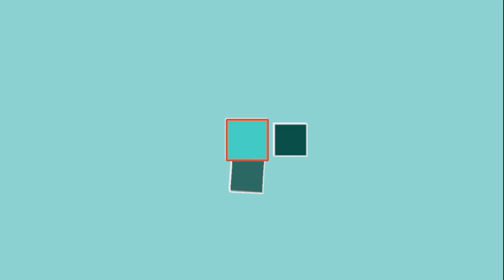hochwertiges Rudergerät für zu Hause - Skandika Styrke II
Rudern gilt als die effizienteste Art des Trainings zu Hause. Erstaunliche 85% aller Muskeln werden angesprochen und unglaubliche 750 Kalorien pro Stunde verbrannt!

Mit dem Skandika Styrke II erhaltet ihr nicht nur ein besonders effizientes sondern auch schickes Fittnessgerät! Schauen wir`s uns an.
Das Styrke 2 wurde in Deutschland entwickelt und designt. Dabei gibt es zwei bemerkenswerte Punkte:
1.     ist das Gerät sehr minimalistisch und naturnah gestaltet. Und besteht überwiegend aus massiven Eichenholz. Da ein Rudergerät recht groß ist, möchte ich auch keinen Plastikbomber in meinem Wohnzimmer.
2. wurde das Styrke 2 besonders ergonomisch und rudernah konzipiert. So bietet der Wasserwiderstand ein besonders natürliches Rudergefühl. Auch stehen die Füße beim Rudern beckenbreit auseinander. Diese natürliche Fußstellung ermöglich ein besonders gelenkschonendes und bequemes Training. Hierdurch kann das Training sogar bei Knieproblemen helfen.

Aufbau:

das Skandika Styrke II wird in einer mittelgroßen und eine weiteren flachen Kiste geliefert. Die Pakete lassen sich bequem von einer einzelnen Person transportieren. Der Aufbau passiert übrigens im Handumdrehen. Gut ganz so einfach war es dann doch nicht. Aber dank der ausführlichen Aufbauanleitung und des nummerierten Teilebeutels hat der Aufbau nur 34 Minuten gedauert. Und ist auch für handwerklich Unbegabte schnell und einfach zu erledigen. Zum Befüllen habe ich die mitgelieferte Handpumpe benutzt und habe knapp fünf Minuten gebraucht. Wer es einfacher mag, kann natürlich auch die mitgelieferte USB-Pumpe verwenden. Nach dem Befüllen solltet ihr noch eine Chlortablette alle 12 Monate hinzugeben.

Anwendung:
Das Training macht auch nach zwei Monaten richtig Spaß.  Zuerst war ich etwas skeptisch, was die Regulierung des Wasserwiderstands angeht. Jedoch lässt sich der Trainingswiderstand nicht nur durch den Wasserstand sondern auch über die Explosivität der Bewegungen sehr gut steuern. Das ist klasse, denn so können meine Frau und ich das Gerät nutzen ohne permanent Wasser zu pumpen. Für alle Riesen unter euch, das Gerät funktioniert für Beinlängen bis 1,20 m und mit einem Körpergewicht bis 180 kg.

Das Styrke II ist sehr hochwertig verarbeitet und arbeitet extrem geräuscharm. Das Plätschern des Wassers, ist dass einzige hörbare Geräusch während des Trainings. Durch die kontinuierliche Ruderbewegung und das Wassergeräusch ist das Training beinah meditativ und hervorragend um den Kopf zu leeren.

Entertainment :
Wer jedoch etwas Entertainment bevorzugt kann sein Handy oder Tablet am integrierten Ständer ablegen und einen Film anschauen oder die Kinomap-App nutzen. Bei dieser werden die Trainingsdaten der Bluetooth-Sendeeinheit analysiert und die Bewegungsgeschwindigkeit mit einer Videotour synchronisiert. Meine Lieblingsstrecke ist übrigens der Canale Grande in Venedig. Sogar Wettkämpfe gegen Bekannte sind möglich.
Über die Bluetooth-Sendeeinheit werden übrigens auch Daten zur Trainingsanalyse übermittelt. Diese können dann in einer beliebigen Fitnessapp wie Google Fit eingesehen werden. Eine Kombination mit einem Herzfrequenzmesser wie der Fitbit Versa 3 ist dabei möglich.
Der Trainingseffekt des Styrke II ist immens durch die vielen beteiligten Muskelgruppen kann man locker 750 pro Stunde verbrauchen und gleichzeitig einen hervorragenden Muskelaufbau erzielen. Es ist eine klasse Ganzkörperkräftigung welche vorallen bei Knie und Rückenproblemen wertvoll ist.

Lagerung:
Nach dem Training kann man das Rudergerät platzsparend senkrecht lagern. Durch die integrierten Rollen lässt es sich einfach schieben und sehr platzsparend in eine Ecke stellen. Den Wassertank müsst ihr dabei nicht leeren. Der stabile Polycarbonattank verhindert ein auslaufen und schützt dadurch euren Boden.

Fazit:
Das Skandika Styrke II Rudergerät überzeugt mit höchster Ergonomie, intensiven Training und einem extrem natürlichen Rudergefühl. Ich kann dieses Rudergerät für alle empfehlen die ein entspannendes Cardio- oder auch Muskelaufbautraining suchen. Denn mit dem Styrke 2 ist beides möglich.
Ich bin komplett begeistert und vergebe verdiente 5 Sterne.

00:00 - Intro
00:27 - Grundsätzliches
01:26 - Aufbau
02:11 - Anwendung und Nutzung mit mehreren Personen
02:43 - Körpergröße & Gewichtsgrenze
02:58 - Verarbeitung
03:26 - Apps und Entertainment
04:05 - Tracking
04:23 - Trainingseffekt
04:57 - Lagerung
05:12 - Fazit